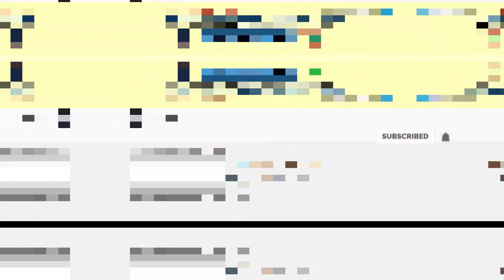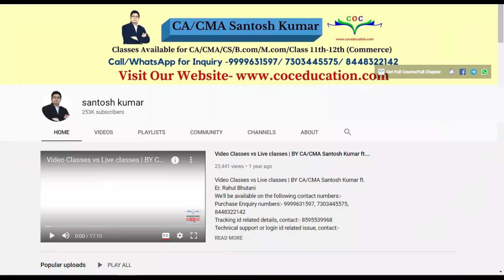COC Launching CA Marathon | CA Foundation & Inter | By CA/CMA Santosh Kumar Sir